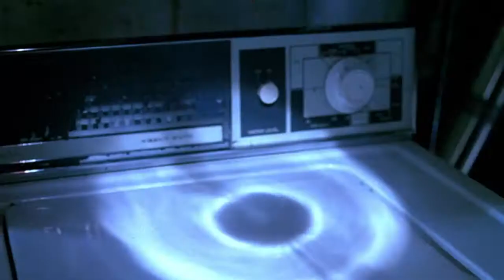What was that sound Strode was also killed